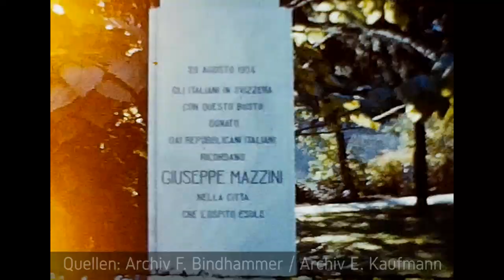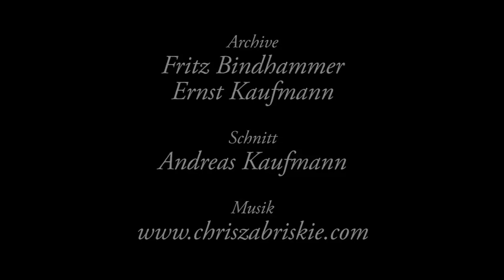Good ol'Grenchen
Grenchen in früheren Zeiten:

Stadt- und Landschaftsansichten, Fasnacht, Musikparaden, Schwimmbad, Fliegerei und die Anfangszeiten des Familiengartenvereins.

Einordnende Kommentare und Fun Facts sind höchst willkommen :)

QUELLEN:
Archiv Fritz Bindhammer und Archiv Ernst Kaufmann
(digitalisierte Normal-8-Filme)

BEARBEITUNG:
Andreas Kaufmann